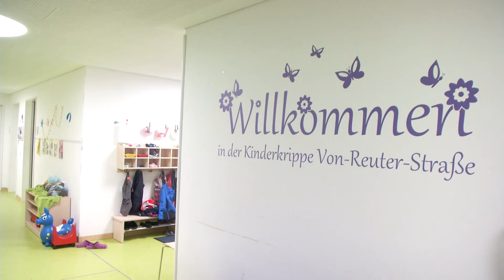Wenn der Vorlese-Opa kommt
Mittwoch ist für die Zwerge in der Kinderkrippe in der Von-Reuther-Straße das Highlight der Woche: Denn da kommt immer "ihr Opa" zu Besuch. Möchten Sie sich auch engagieren? Dann melden Sie sich direkt bei der Diakonie Hasenbergl.